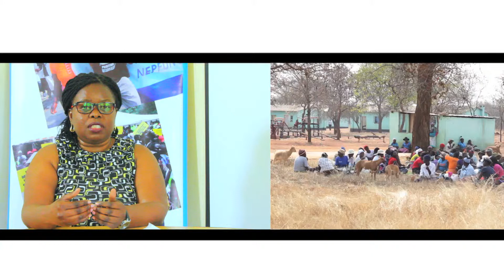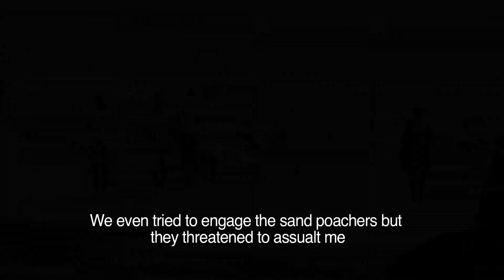Farmer Miner Conflict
This documentary profiles conflicts between farmers and miners in Zimbabwe. The documentary focuses on three districts, Insiza, Matobo and Bikita. Curently the Mines and Minerals Act in Zimbabwe does not have specific provisions to limit conflicts between Farmers and Miners.